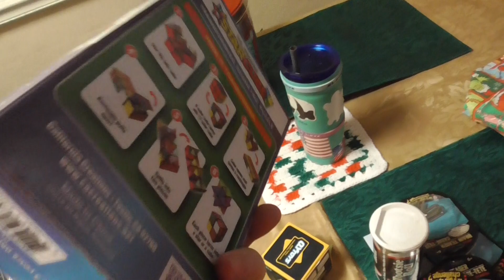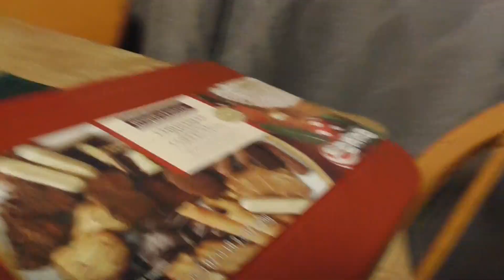00022 Christmas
Jesus Birthday Christmas time at my mom Darlene Page House   Cool fun